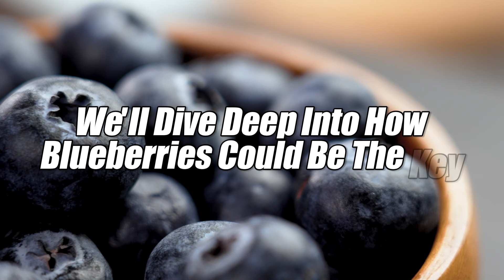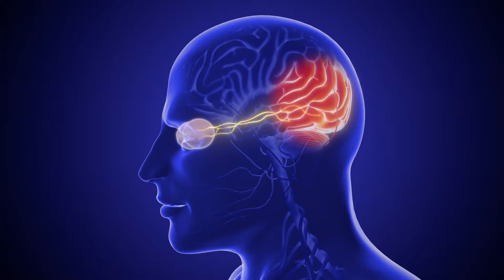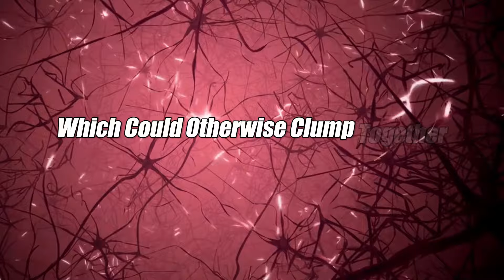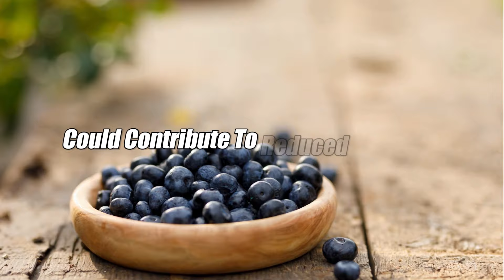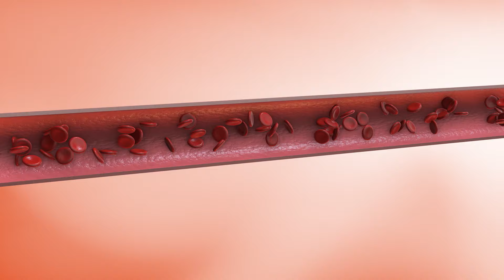Eat This ONE Food to HEAL EYES after 50 years old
Are you over 50 and noticing changes in your vision? Eye health becomes critical as we age, but surgery isn’t the only option! Discover the best food for eye health after 50 in this video. Blueberries are a powerful superfood for improving vision naturally—packed with antioxidants, vitamins, and nutrients that combat cataracts, age-related macular degeneration, and glaucoma. Learn how blueberries benefit eye health, reduce eye strain, and even enhance night vision. Make this one change to your diet for healthier eyes!